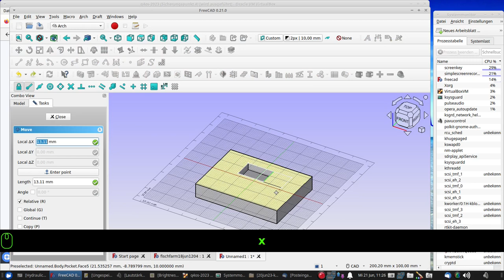freecad pratdesign pocket verschieben. frage aus dem forum. anleitung tutorial beispiel 3d druck